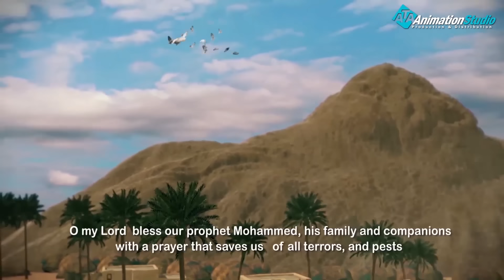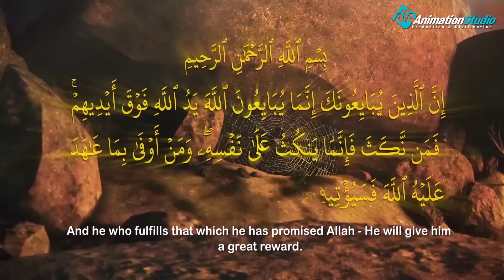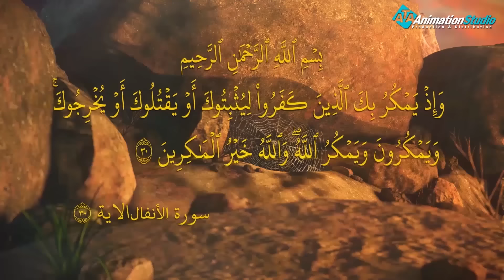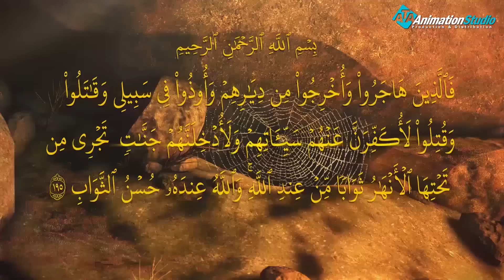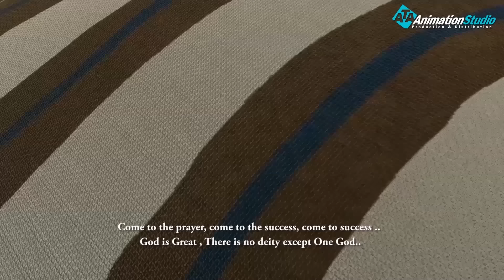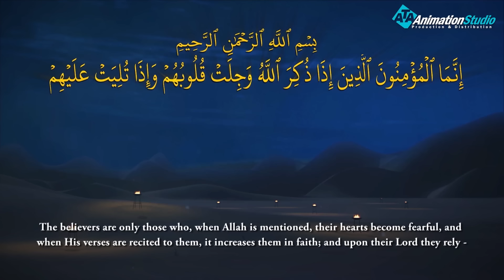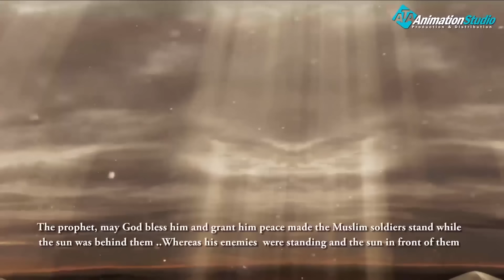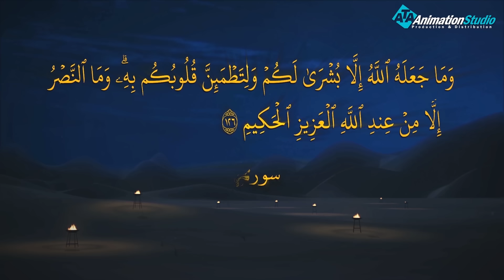الفيلم الديني الحصري "كيد قريش والحاق الضرر بحبيب الله "شاهد كيف انزل الله السكينة عليه